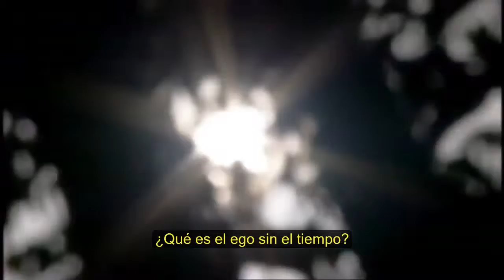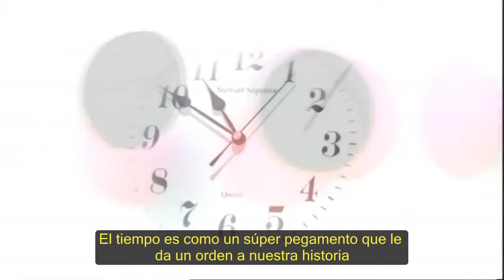Tiempo y Ego / Alberto Rafael / Espacio Siete®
Alberto Rafael © ®
Nature Recordings Audiovisual ™.
Para Espacio Siete ©®
Un espacio de encuentros y reflexiones con tu interior.